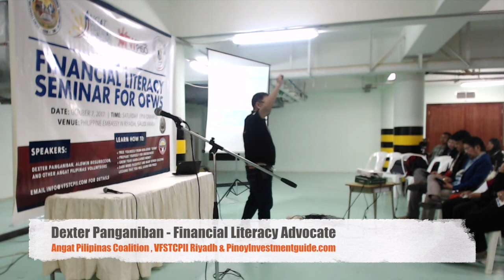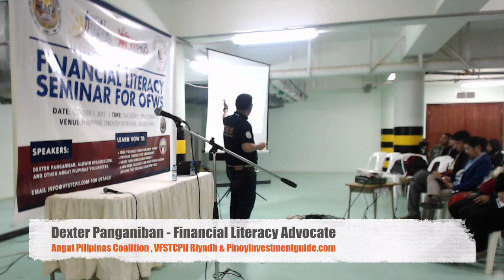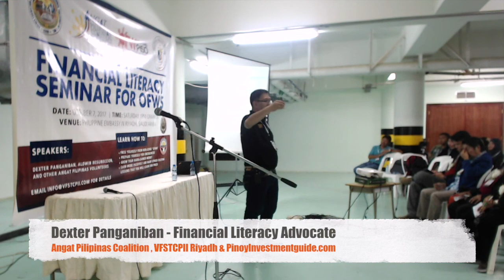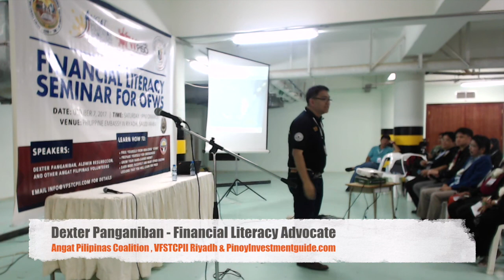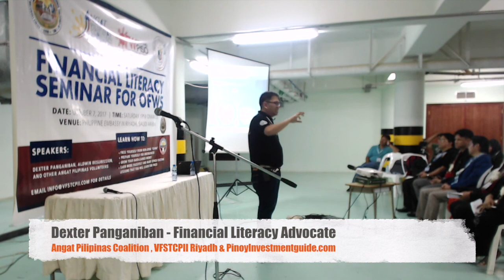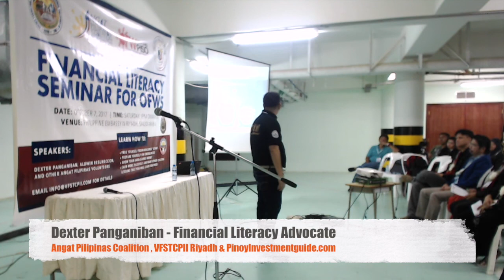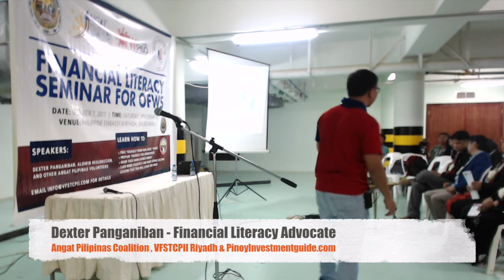Financial Literacy Seminar : Steps to Financial Freedom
This the first topic of the Financial Literacy Seminar held in Philippine Embassy on October 7, 2017.

It is a Joint effort of Angat Pilipinas Coalition, VFSTCPII, CIS and MRRD